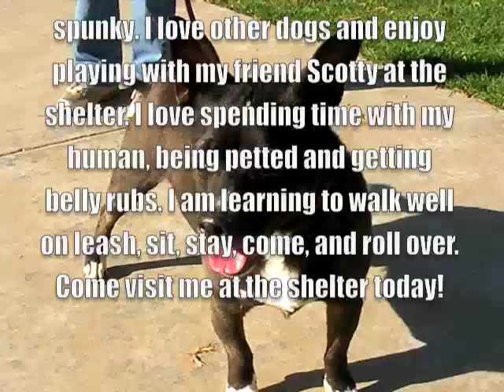Pepito is looking for a forever home - *ADOPTED*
PEPITO - ID#A055657

Hi! My name is Pepito and I'm a 10 years young male Chihuahua mix. Don't let my age fool you, I'm still spunky. I love other dogs and enjoy playing with my friend Scotty at the shelter. I love spending time with my human, being petted and getting belly rubs. I am learning to walk well on leash, sit, stay, come, and roll over. Come visit me at the shelter today!